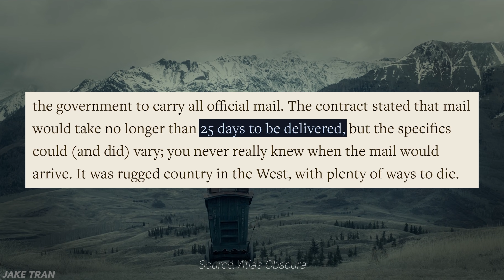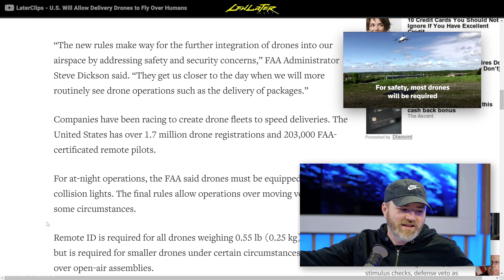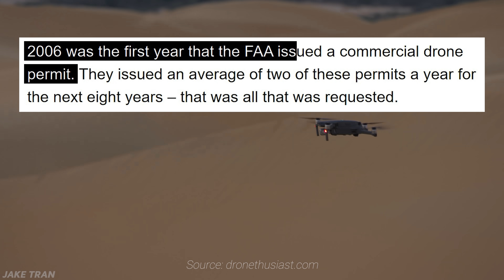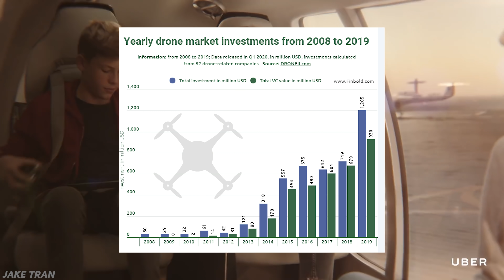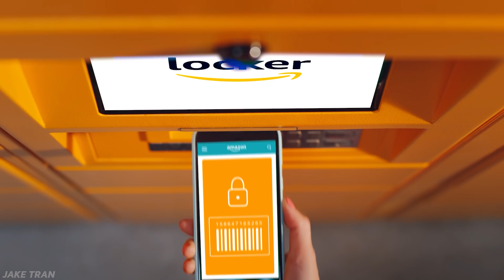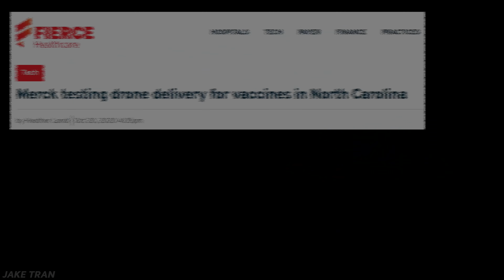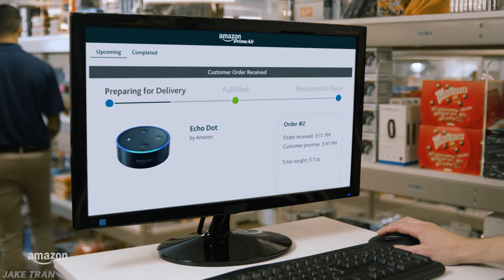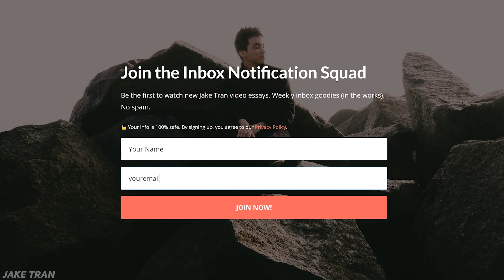The drone industry needs to calm down...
Back in the gold rush days of the mid 1800’s, there was a desperate need to deliver stuff from the East Coast where everything was established, to the new Wild West colonies over in California.

Today, our delivery ecosystem looks a little different. What’s a quantum of delivery that’s smaller than a car and bike, but greater than your feet? And faster and potentially cheaper than both? Drones. Which has led to one of the next great races in engineering. Here’s everything you need to know - and to profit from - the great drone wars.

Imagine a day when with a few taps on your phone, you order a burger. But instead of some pleb delivering it to your door by “car”, the restaurant places your food on a drone where it flies over to you in a relatively straight line (way faster than driving through traffic). That is the dream of delivery drones. Recently with the FAA’s new ruling, starting early 2021, companies will be able to operate their drones around people and at night with some regulations.

If you can be the first company to make a viable drone delivery system, not only are you gonna have the fastest delivery, but your company is going to get the most press, the most word of mouth, the most hype. But perhaps most importantly, the first movers to get this tech working are going to have a massive head start to scoop up market share, and cement their throne at the top of the hill.

Amazon already has their Prime Air program where they’re promising small deliveries in 30 minutes or less via their new drone. UPS partnered with CVS and a hospital to target the healthcare industry and have the drone deploy from the top of their delivery trucks to deliver medicine. Alphabet has their own drone startup called Wing. Wing offers them a way to deliver small goods to their local customers exactly when they need it within 6 miles in 6 minutes. Valqari is offering a solution to the last step in the drone delivery process: where the drone is going to land and take off from, and how to secure the packages for the right person.

Electric airplanes haven’t taken off because of one simple limitation - battery capacity. Drones run into a similar problem but to a lesser degree.

Now, the naysayers will always mock new ideas like these as “unrealistic” that “this could never happen” that “there are starving children in Africa and you greedy bastards want even faster delivery? Don’t we have a social responsibility to take care of the needy first?” Time will tell.